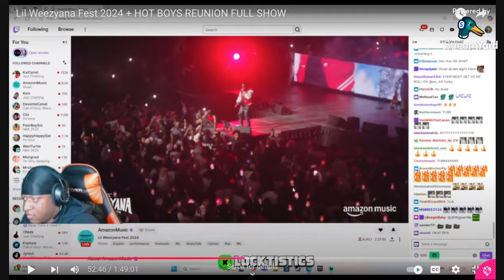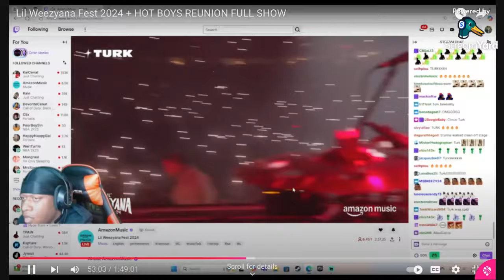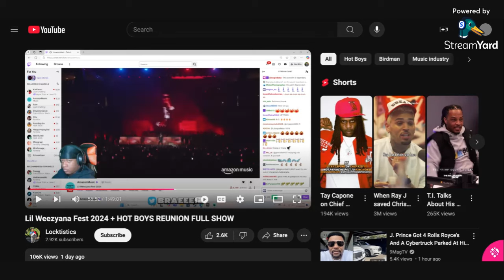Lil Wayne Essence Fest Hotboy Reunion was a success